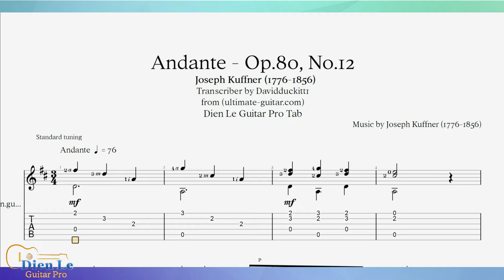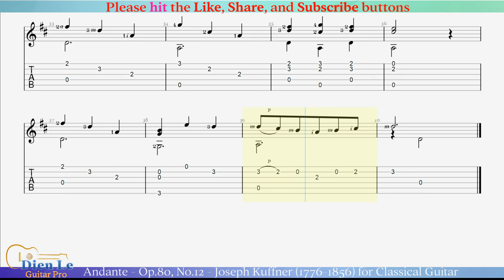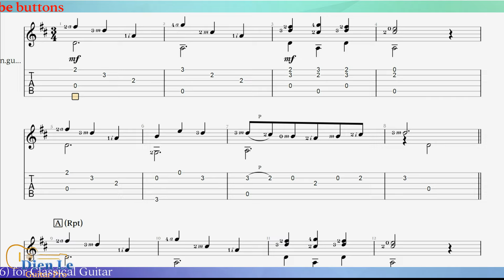Andante - Op.80, No.12 - Joseph Kuffner (1776-1856) for Classical Guitar with TABs